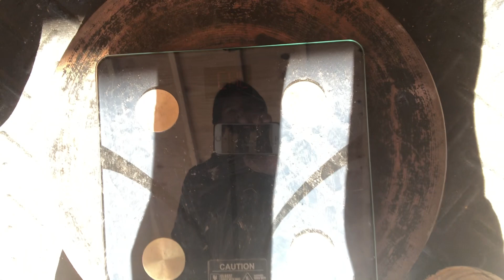Day 76! Path to 220lbs natural bodybuilding